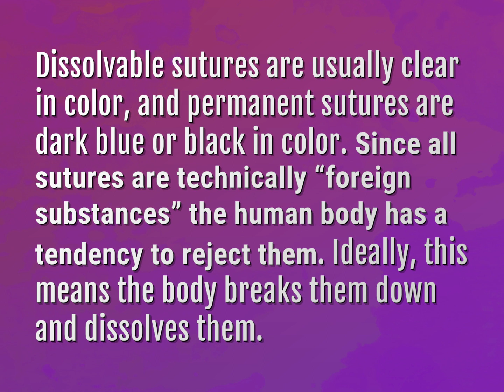Why does my body reject dissolvable stitches?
James Webb (2022, August 3.) Why does my body reject dissolvable stitches?
    WHYS.video